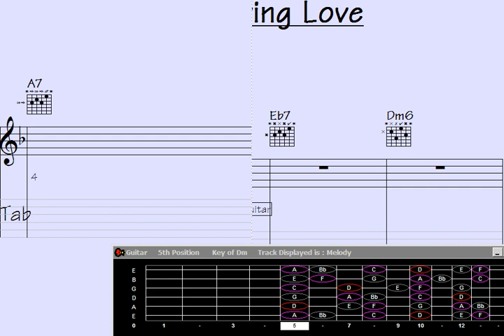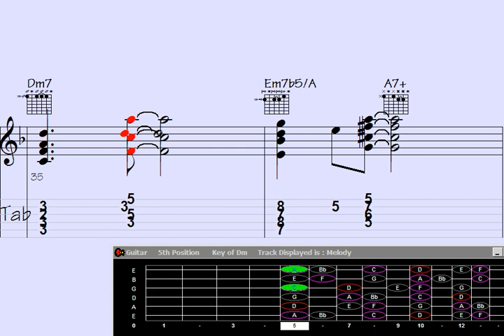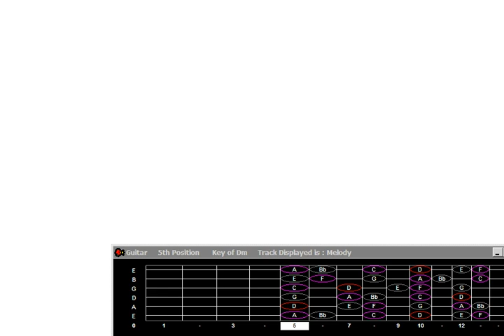⭕Molto Melodic Guitar Chord Mastery: Unforgiving Love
"Discover the mesmerizing world of Molto Melodic Guitar Chord Mastery in this captivating YouTube tutorial. Dive deep into the intricate harmonies and soul-stirring melodies of 'Unforgiving Love' as this expert guitarist unveils the secrets behind creating an unforgettable musical journey. Unlock your true potential as you learn to master the art of chord progressions and elevate your playing to new heights. Join us on this transformative musical adventure and let the power of 'Unforgiving Love' guide your musical exploration."